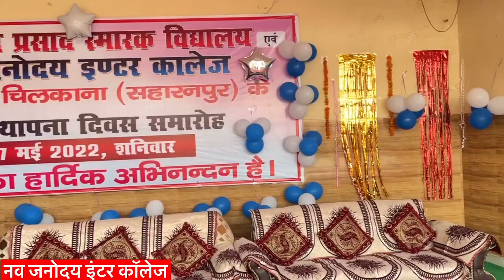32वाँ स्थापना दिवस || Nav Janodaya Inter College || नव जनोदय इंटर कॉलेज || 07 May 2022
7 मई 2022 को नव जनोदय इंटर कॉलेज का 32वाँ स्थापना दिवस मनाया गया। इस अवसर पर 32 वें स्थापना दिवस पर केक काटकर ख़ुशी मनाई गई।
कार्यक्रम में पहुँचे मुख्य अतिथि देवभूमि कॉलेज के डायरेक्टर श्री दीपक राज चौधरी ने छात्रों का मार्गदर्शन किया। इस दौरान श्री दिनेश गुप्ता (सरसावा), बालकृष्ण शर्मा, चेयरमेन अकबर क़ुरैशी, राजीव उपाध्याय, धीरज सिंह, रानी अंसारी आदि उपस्थित रहे।